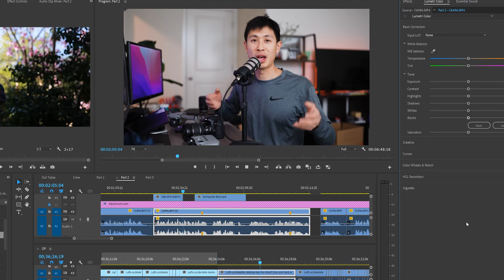One Piece Inspired VLOGs for all - Video Language of Greatness Ep. 02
My greatest responsibility is to create the Promised Land, to be ready for future disasters.

We get transported to a world beyond our imposed systems.

Stephanie is the first one I was able to bring to the Promised Land, I need more resources to bring more people in.

I’m providing her with the tools to harness her creativity, to share her joy with the world. She’s also the first one in my crew.

I see the potential in her and will draw out her power, no matter the cost.

Go out there, in search of the Language of Greatness.

The one who will bring the Dawn. Topple the old system and bring in a new one. Where we all live in Harmony.

This V-LOG is supposed to be like One Piece where we all travel the world in search of the Ultimate Treasure. In Luffy’s case, he’s searching for OP and in our case, we’re searching for the Language of God, the power to empower all.

Instead of gathering our Pirate crew and sailing on ships, we’re gathering our Film Crews and creating Content to move our story along. Instead of sailing the Ocean, we share our story on all platforms to push our story along. Kind of like surfing the web. Each video we upload brings us closer or further to the Ultimate Treasure.

Share this with your friend. The idea should be all these different crews trying to find the Language of God.

Stephanie is also the first person in my crew. And I’m traveling the world, to share this story with those in need.

I wonder how much the real world is baked into One Piece. I see the resemblance. But even if it were true. What are we supposed to do about it?